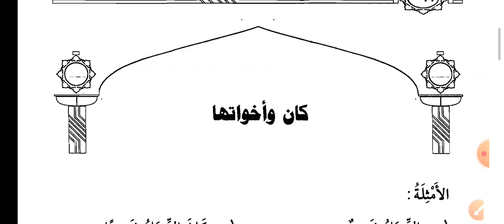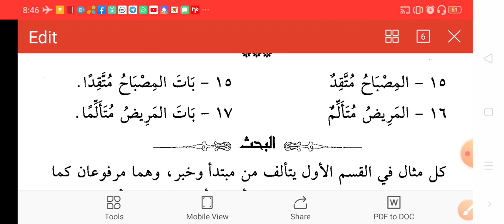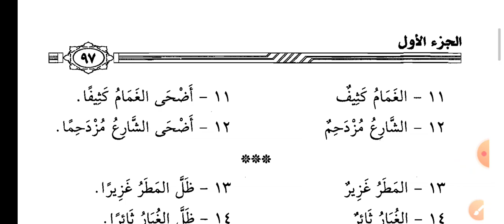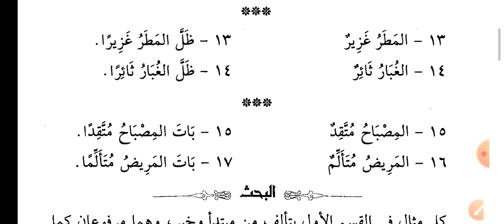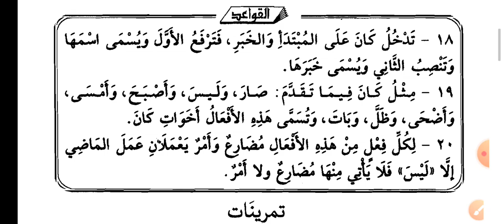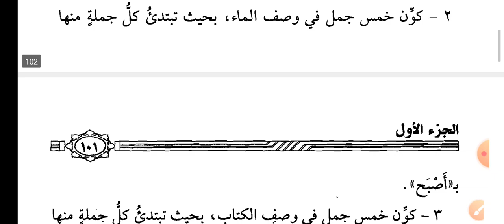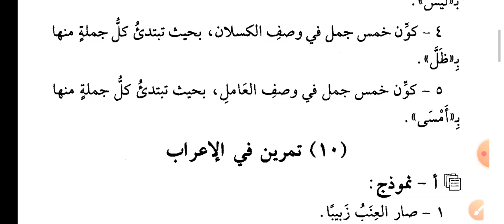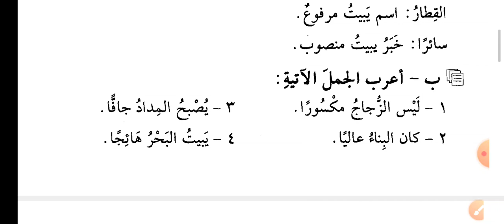كان و أخواتها